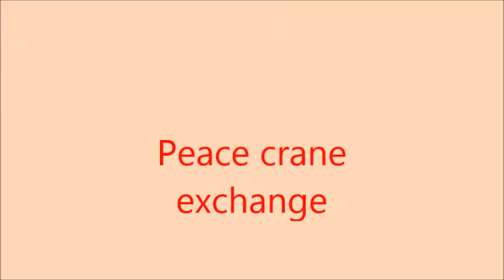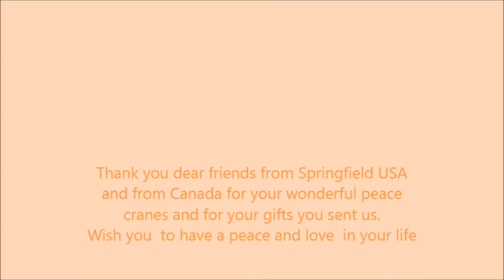Primary School of Zervochoria Peace crane global project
Students from the Primary school of Zervochoria paint for peace